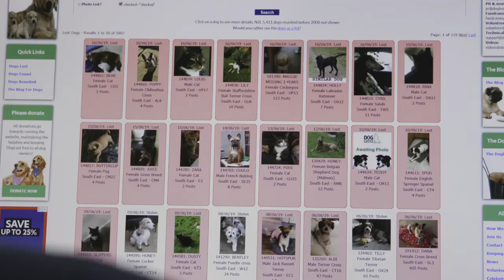Intake and Lost & Found | 24 Hours in Battersea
In the first episode of 24 Hours in Battersea, we follow a day in the life of Lost and Found Assistants, Georgie and Alice. They show us where every dog's journey through Battersea begins and how they settle in our new arrivals.

Find out more about the work of our intake team on our